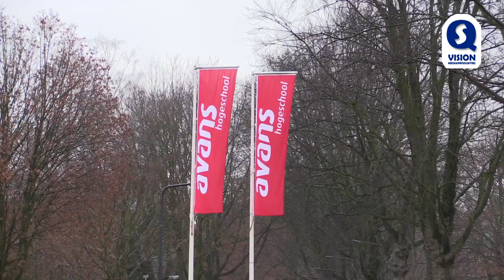Vijftien studenten van Avans hogeschool in Breda onwel door penetrante lucht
BREDA - Vijftien studenten van de Avans Hogeschool  in Breda zijn maandag onwel geworden door een penetrante geur die afkomstig zou zijn uit het riool. Het gebouw aan de Lovensdijkstraat waar de Academie voor de Technologie van Gezondheid en Milieu (ATGM) in zit werd daarop door BHV-ers ontruimd. De studenten werden opgevangen in het restaurant van een ander gebouw van Avans. De studenten die onwel zijn geworden zijn ter plaatse door het ambulance personeel onderzocht. Er zijn geen ernstige klachten vastgesteld. De brandweer heeft onderzoek gedaan naar de bron van de stank. Bij de metingen zijn geen verontrustende waarden gemeten.